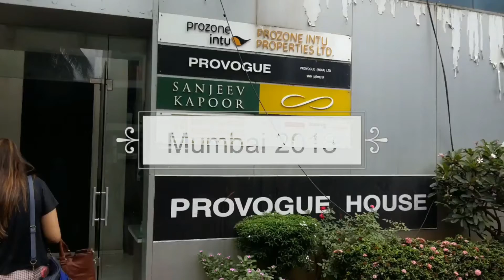Selected in India's Top 16 Digital Chef Contest 2018(Represented from West Bengal)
Why I came to Mumbai suddenly for 2 days
Selected in Top 16 of IndiasDigitalChef Contest from all over India

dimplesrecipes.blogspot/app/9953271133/